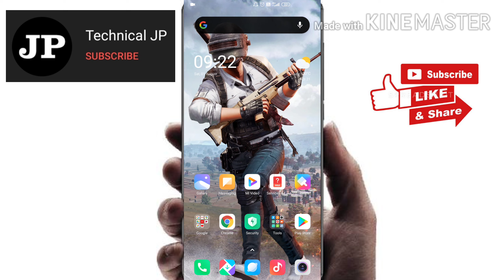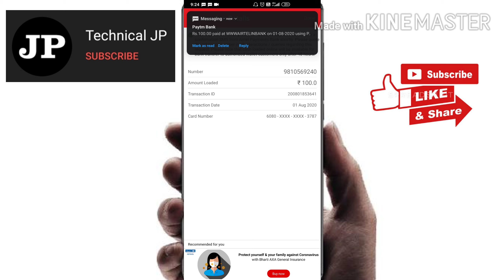Airtel payment bank me paise kaise add kare !! How to add money in airtel payment bank !Technicaljp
airtel payment bank kya hota hai,
Airtel payment bank account kaise banate hai,
airtel payment bank me money kaise add karte hai,
airtel payment bank kaise use karte hai,
Airtel payment bank,
airtel payment bank me paise add karna sikhe,
airtel payment bank se payment kaise karte hai,
airtel payment bank se paise kaise transfer karte hai,